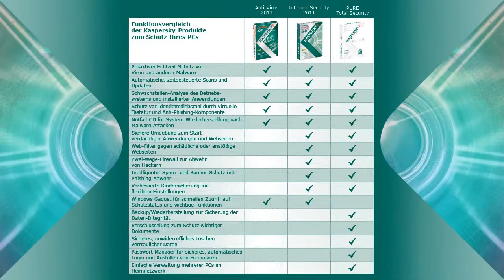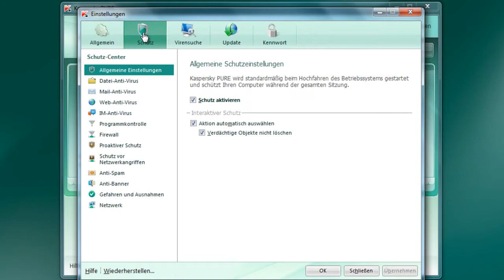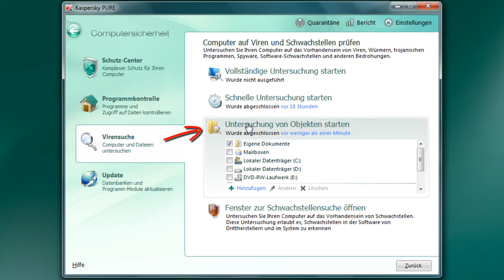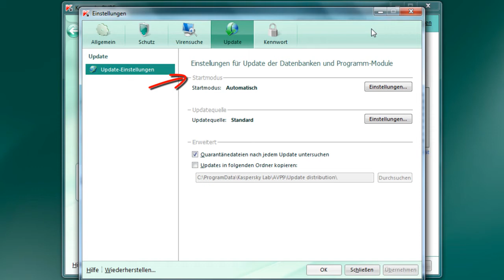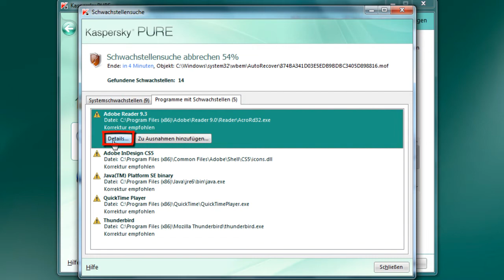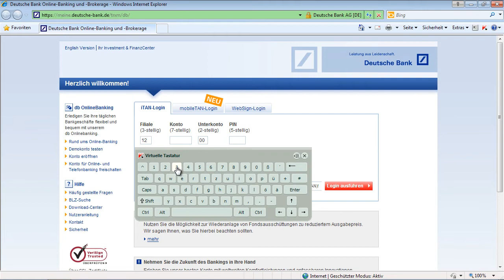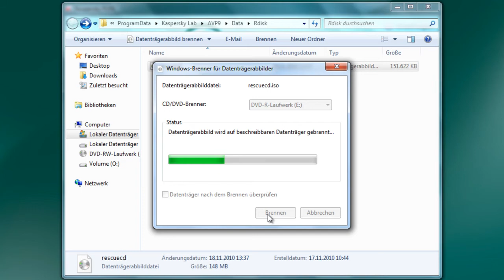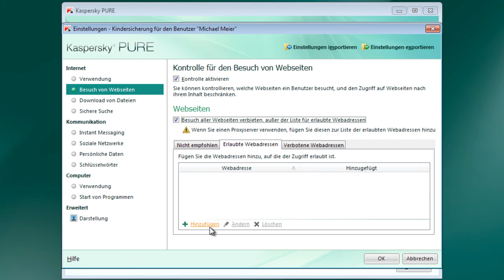Kaspersky PURE Total Security - Teil 1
Kaspersky Lab ist einer der führenden Hersteller von Sicherheitssoftware. Für Windows hat Kaspersky Lab drei Sicherheitsprogramme mit unterschiedlichem Funktionsumfang für Heimanwender im Sortiment.

Während Kaspersky Anti-Virus 2011 primär gegen Viren vorgeht, bietet Kaspersky Internet Security 2011 auch umfangreichen Schutz gegen Hacker und Spam sowie eine Kindersicherung. Kaspersky PURE Total Security schützt Ihre Daten zusätzlich durch Verschlüsselungen und eine Backup-Funktion.

Hier sehen Sie einen Funktionsvergleich der Kaspersky-Produkte zum Schutz Ihres PCs. Die folgenden Aufnahmen zeigen Kaspersky PURE Total Security, doch die nächsten fünf Schritte können Sie auch mit Kaspersky Anti-Virus 2011 nachvollziehen, sowie weitere fünf Schritte mit Kaspersky Internet Security 2011.

In diesem Teil finden Sie folgenede Schritte:

Schritt 1: Proaktiver Echtzeitschutz vor Viren und anderer Malware
Schritt 2: Automatische, zeitgesteuerte Scans und Updates
Schritt 3: Schwachstellenanalyse des Betriebssystems und von Anwendungen
Schritt 4: Schutz vor Identitätsdiebstahl durch virtuelle Tastatur und Anti-Phishing-Komponente
Schritt 5: Notfall-CD für Systemwiederherstellung nach Malware-Attacke
Schritt 6: Sichere Umgebung zum Start verdächtiger Anwendungen und Webseiten
Schritt 7: Web-Filter gegen schädliche oder anstößige Webseiten